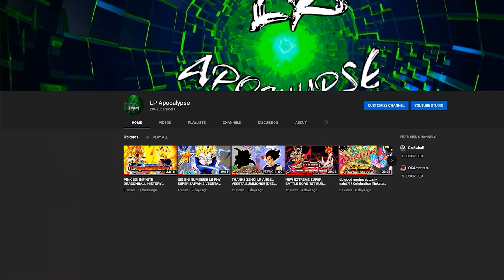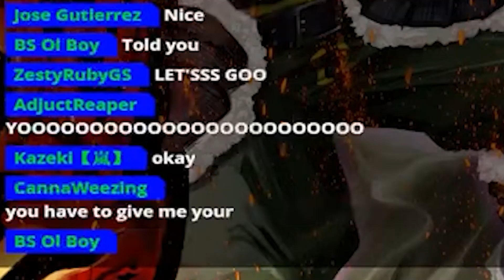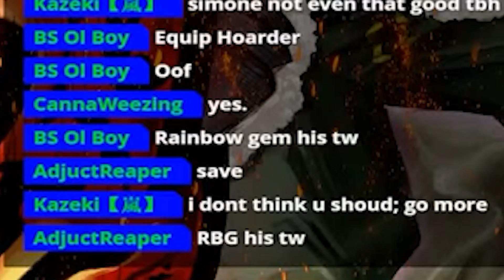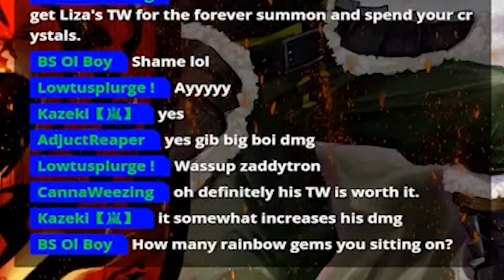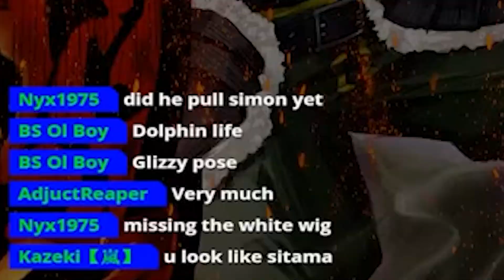SIMON IS HERE! LET'S GET HIM! (Grand Summoners)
Footage is from a livestream I did when he released. Hope you enjoy!

How did your summons go?